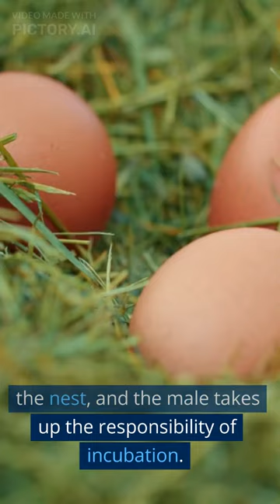The ostrich's ecology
1. The ostrich (scientific name: Struthio camelus) is the largest living bird and is primarily found in the continent of Africa.
2. They have distinctive long legs and a large body, enabling them to run at high speeds.
3. Ostriches lack feathers and instead have unique plumage made of specialized hair-like structures.
4. These birds are herbivores, mainly feeding on grass, leaves, fruits, and seeds.
5. Ostriches are social animals and often live in flocks, typically consisting of one male and several females.
6. During the breeding season, females create shallow nests on the ground and mate with the male. The female lays one egg in the nest, and the male takes up the responsibility of incubation.
7. Male ostriches guard the nest and incubate the eggs. After hatching, they care for the chicks and engage in activities together.
8. Ostriches are incredibly fast runners and can reach speeds of over 70 kilometers per hour. This ability serves as a defense mechanism against predators.
9. Additionally, ostriches are known for their powerful kicks, which they use to defend themselves against threats.
10. Ostriches are facing the risk of extinction due to habitat loss and overhunting. However, conservation efforts and captive breeding programs have helped in the recovery of populations in some regions.